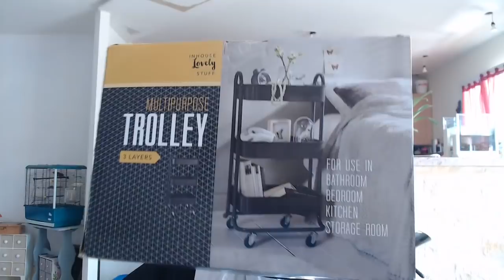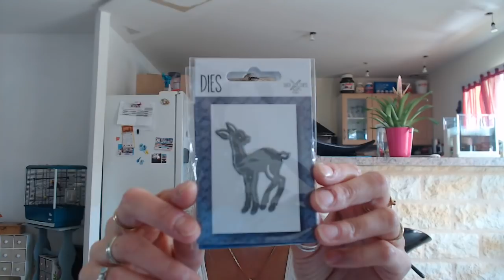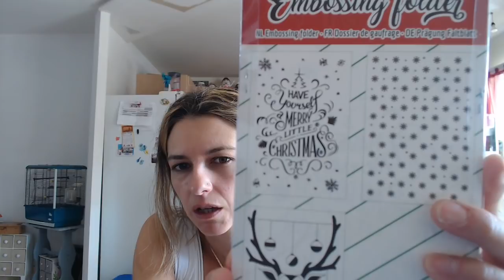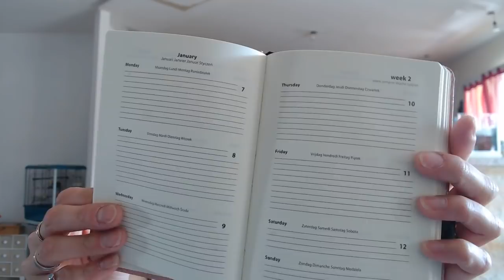MINI HAULL ACTION